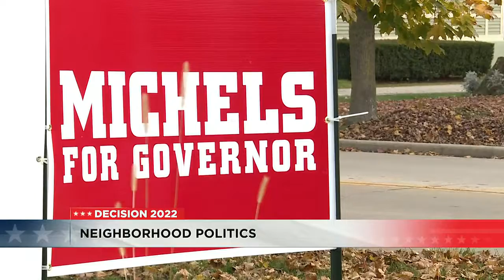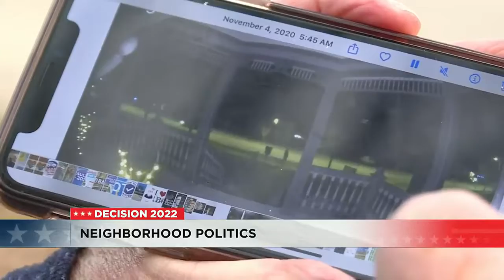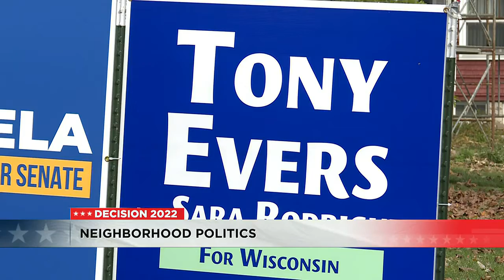Neighborhood Politics: Beaver Dam street has a history of ‘big sign wars’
You can tell a lot about a person by their front yard, even the way they vote.